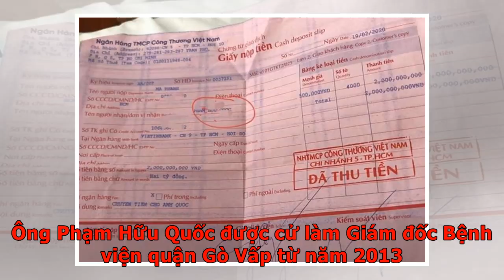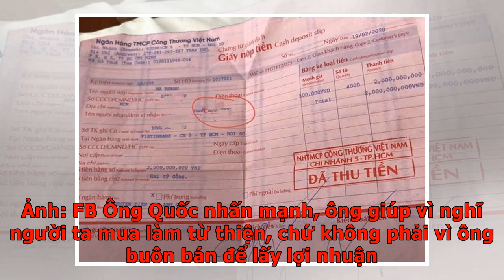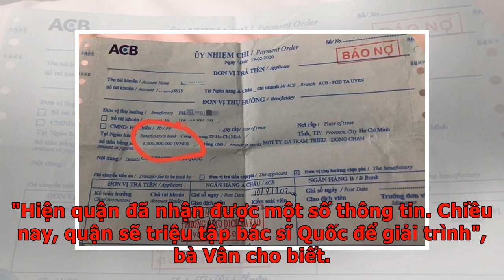Giám đốc BV 'thu gom khẩu trang bán ra nước ngoài': Sở Y tế TP.HCM lên tiếng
Ngày 26/2, trên mạng xã hội lan truyền thông tin một Giám đốc Bệnh viện ở TP.HCM thu gom khẩu trang bán với giá cao với nội dung: "Một Giám đốc Bệnh viện ở TP HCM thâu gom khẩu trang để đưa đi nước ngoài. Giá trị sơ sơ nhiều tỷ, bán với giá cắt cổ luôn. Hèn chi dân mình xếp hàng dài cổ mà không mua được...". Ông Phạm Hữu Quốc được cử làm Giám đốc Bệnh viện quận Gò Vấp từ năm 2013. Trước đó, ông làm thanh tra viên Phòng Thanh tra Sở Y tế TP.HCM. Ảnh: FB Kèm theo đó là hình ảnh tờ giấy nộp tiền và giấy ủy nhiệm chi của ngân hàng lên đến vài tỷ đồng, ghi tên người thụ hưởng tiền là "Pham Huu Quoc". Với thông tin này, nhiều người cho rằng người bị tố gom khẩu trang là ông Phạm Hữu Quốc (Giám đốc Bệnh viện đa khoa Gò Vấp). Trước những tố cáo trên, ông Quốc khẳng định bản thân bị chơi xấu nhằm hạ uy tín. Ông cho biết một người quen đã nhờ đặt mua số lượng lớn khẩu trang để làm từ thiện. Sau nhiều lần được năn nỉ, ông Quốc cho biết bản thân không trực tiếp làm mà nhờ một nhân viên tại bệnh vi...